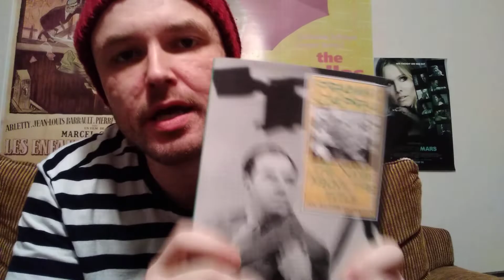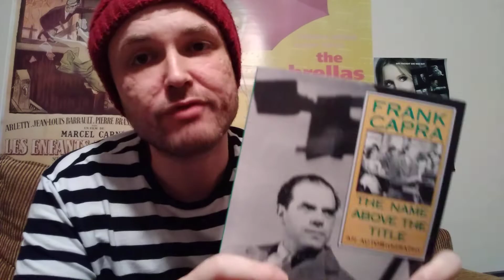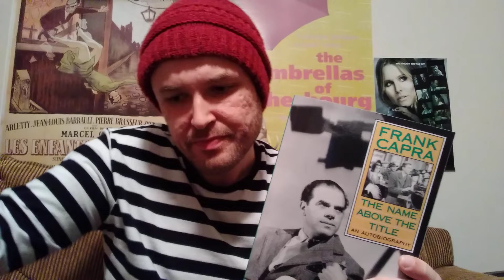Lost Horizon (1937) -- Frank Capra Forever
your cult boyfriend reviews, analyzes, and explores Lost Horizon, a Frank Capra masterpiece.